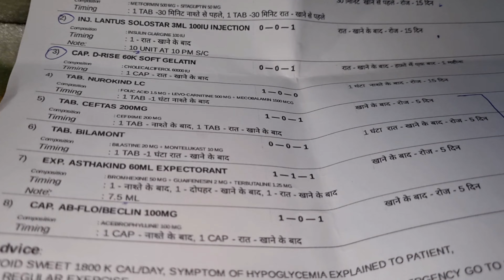New vlog agya aaj halwa puri ka bhog lagega bahut din baad maza aya